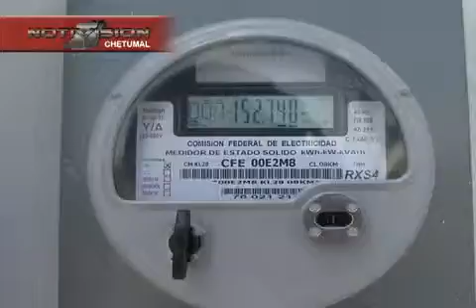CFE claudia NTV.mp4